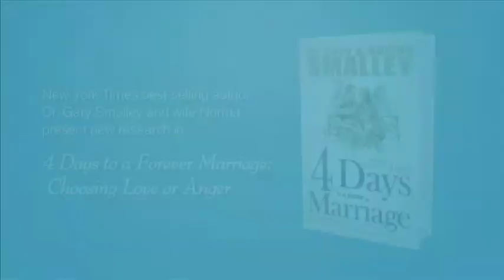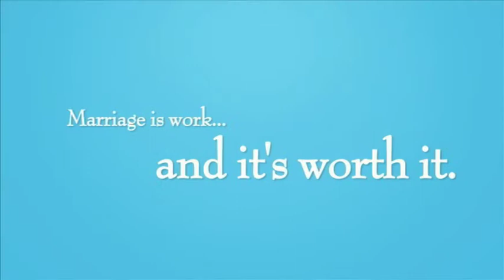'4 Days to a Forever Marriage' by Norma and Gary Smalley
Learn two powerful choices to solidify and energize your commitment to each other for life! Using insight from relationship experts Gary and Norma Smalley, you can begin living a more intimate and loving relationship in just four days. When you get your relationship in balance, you'll start reaping the benefits of a marriage that honors both God and your spouse. Let God transform your marriage into the safe, loving, and lasting connection it was meant to be!

To purchase 4 Days to a Forever Marriage at Christianbook.com,